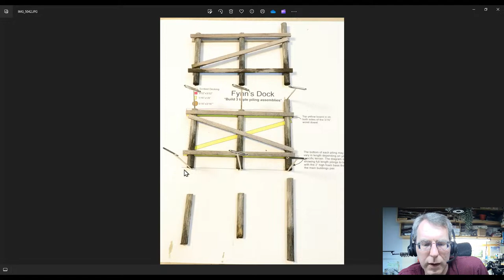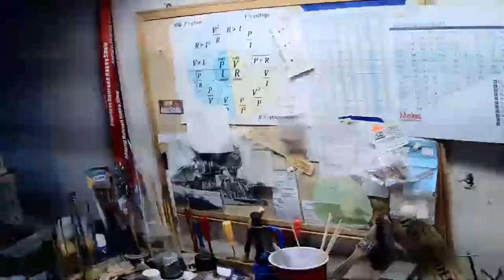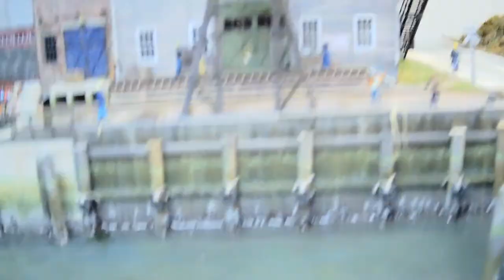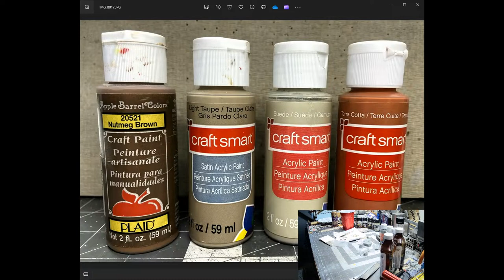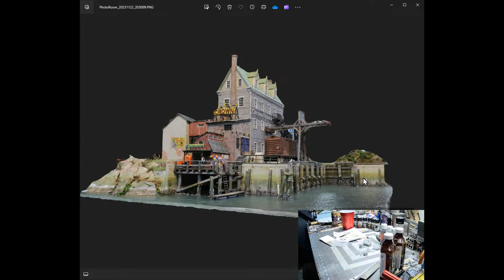Create a Waterfront Scene Part 1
Our newest Limited Run Kit - CROWN TRANSFER is built along a busy waterfront pier. In this video I will show you how I built up the base materials, added wood and concrete bulkheads, and piers, pilings and docks.